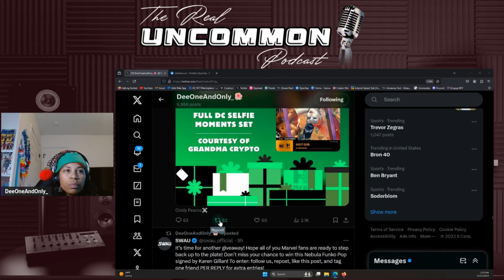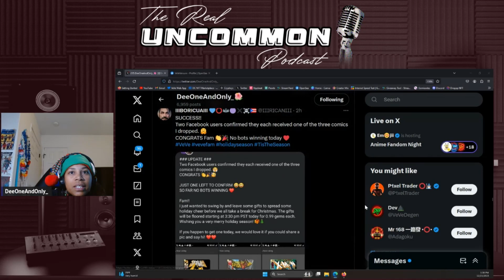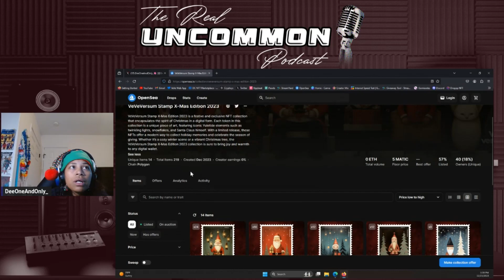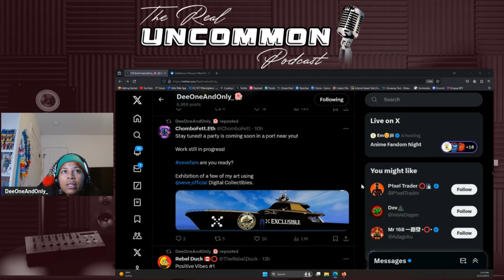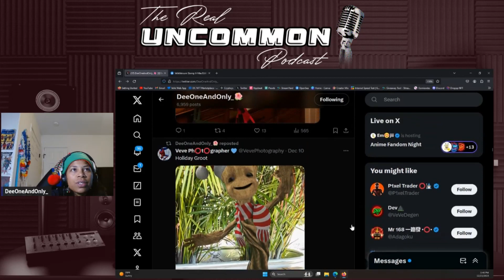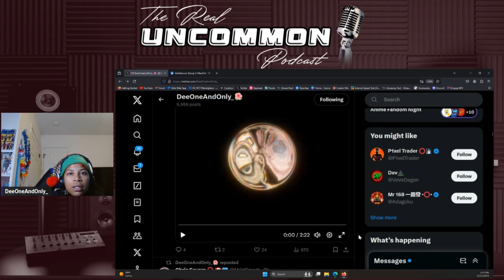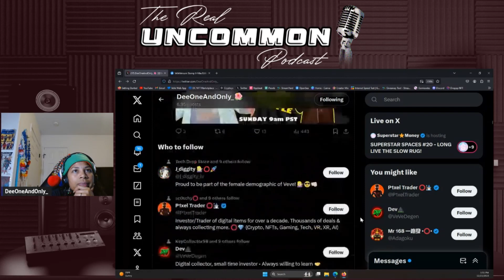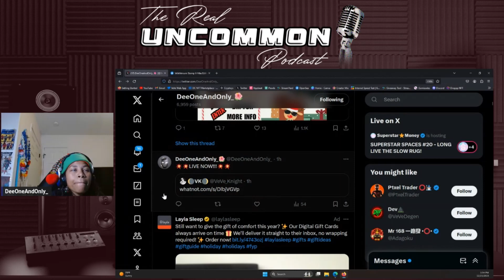The Community Feed EP18. Web3 Community spreads holiday cheer!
HAPPY HOLIDAYS!!!
Topics:
- Last day of the 12 days of VeVe
- Calendar reminders
- VeVeKnight whatnot
- Kid Arcade raffle
- Holiday wishes from several community members
- TRUP raffle reminder

NOTE: Hello Internet Land. Having said that, if any content owners, artists or organizations would like to dispute the content being shown in this video, please let us know. We will not hesitate to remove it from our channel. It is not our intent in any way to infringe on anyone's content ownership. Please let me know if you would like any credit for the content being shown and we will gladly add it to the description.

Aloha : )